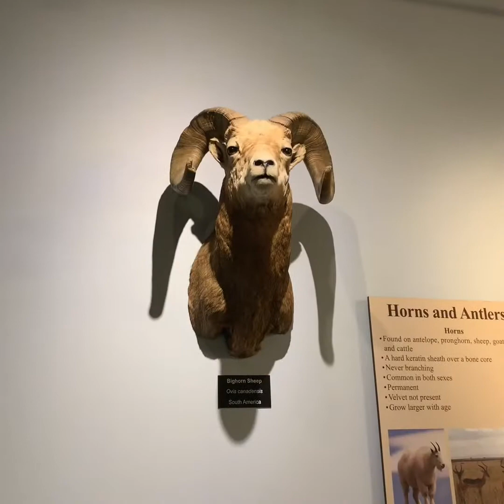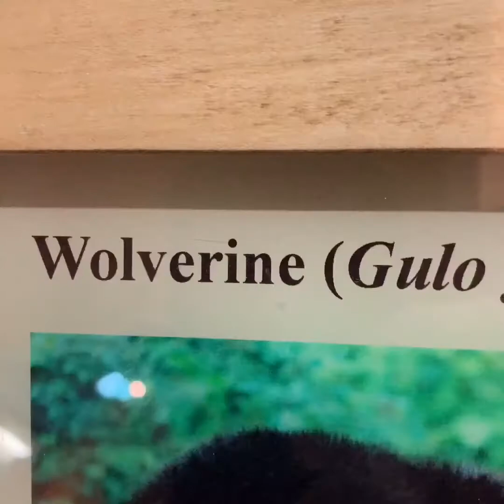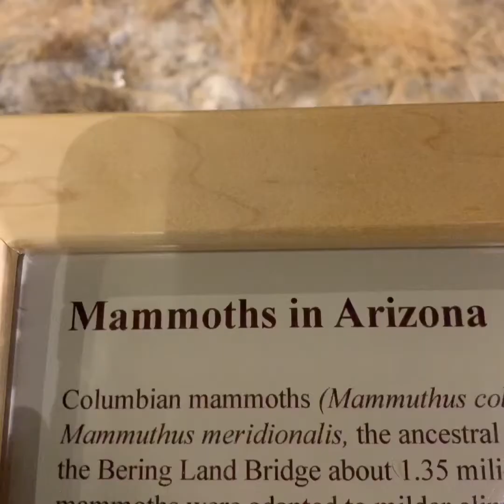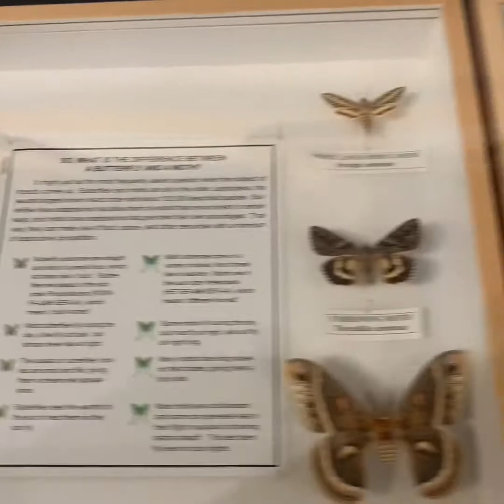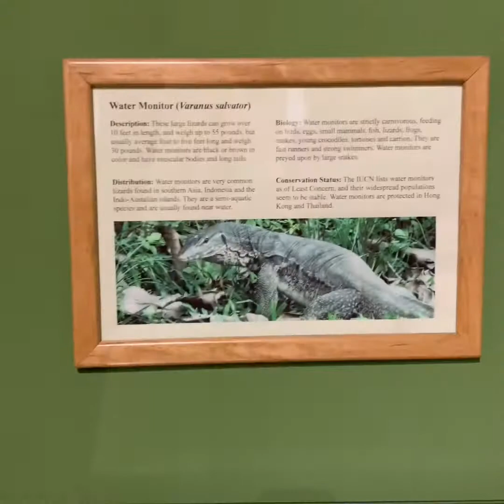International Wildlife Museum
I recorded this video long time ago in Tucson Arizona.